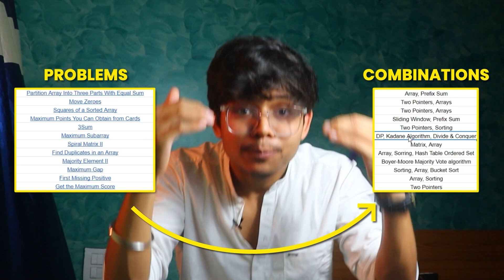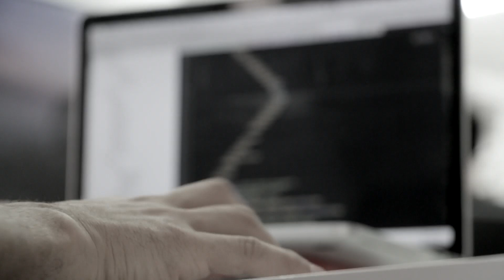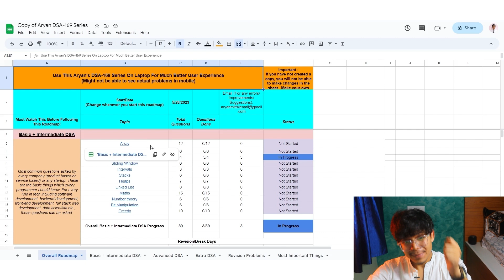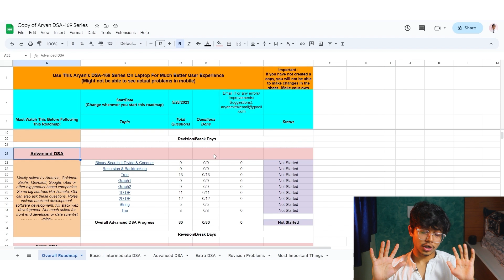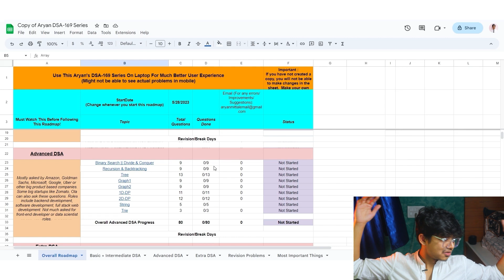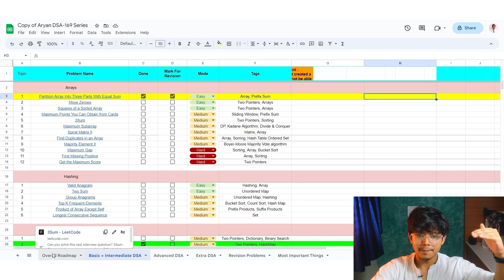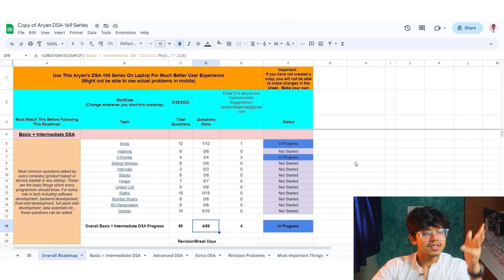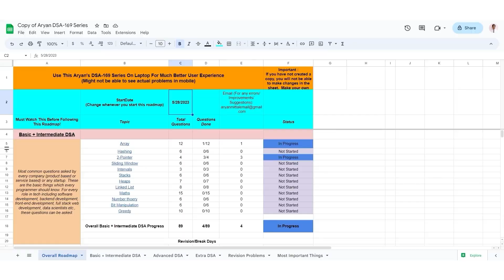Aryan DSA-169 Series || Basic to Advanced DSA|| Legit Baap of All DSA Roadmaps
[Go to File - Make a Copy - Then use this Copy]

🛍️ Products I use in Videos: (✨ Marked for Mostly requested Products)
Main Camera (Canon 200D ii)
Vlog Camera (iphone 13)
Tripod for Lectures
Tripod for Vlogs
Shadow Multi Colour Light
Main Light
Tripod for Lights
Softbox for Lights

✨My Pen Tablet for Notes
✨New Tablet for Notes
Tablet Stand
Power Bank
✨USB Hub
✨HardDisk to store Lectures

✨My Laptop
✨My Monitor
My UPS
My UPS old
✨My Mouse
✨My Keyboard

About Channel:
We teach about how you can grow in life & educate about programming in Fun & Intuitional way.

✨ Timelines✨